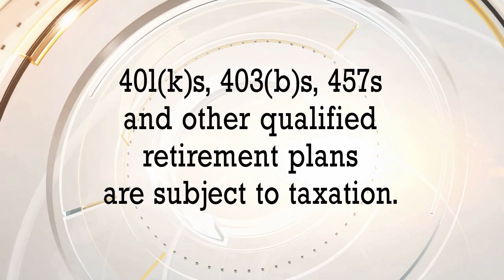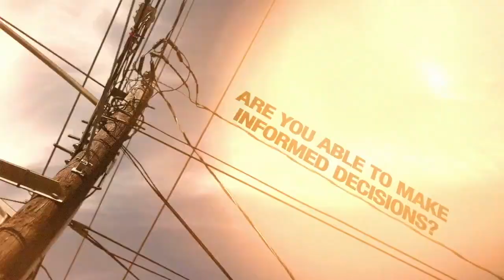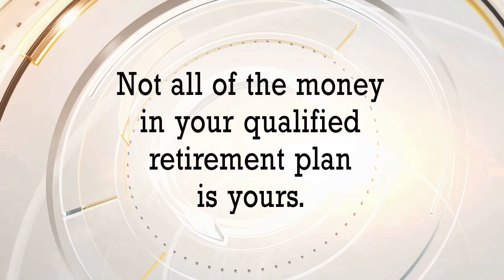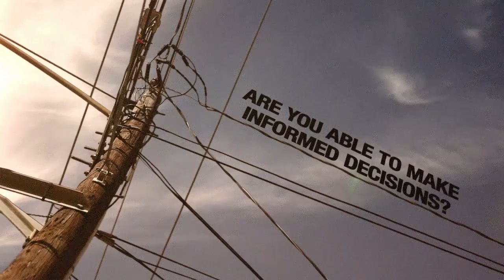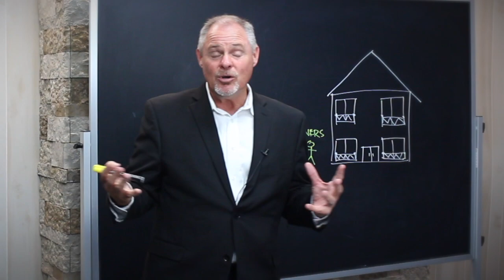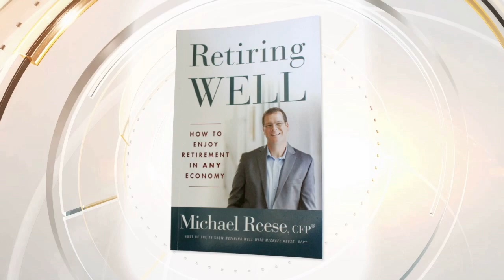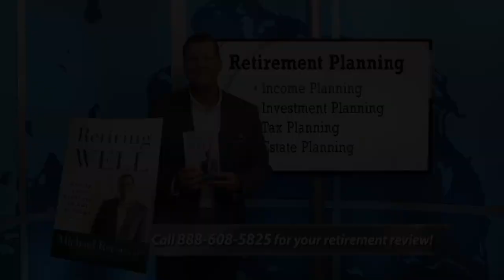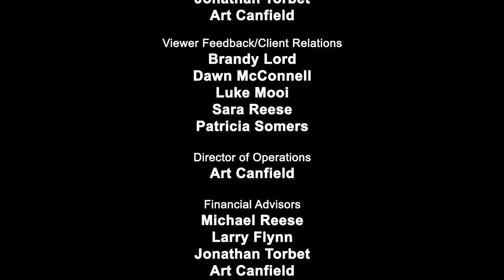Retiring Well, Oct. 27, 2018: Are You Really Debt-Free?